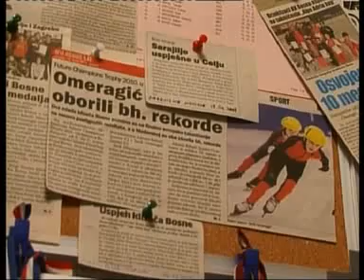RSE: Topljenje Samaranovog leda, TV Liberty, Radio Slobodna Evropa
Da olimpijski duh više ne živi u olimpijskom Sarajevu najočitije je na primjerima mladih klizača. Za samo dva mjeseca godišnje, koliko imaju led u svom gradu, oni ipak ostvaruju, neki bi rekli, nevjerovatne rezultate. (Autor: Selma Boračić, RSE, 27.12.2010.)